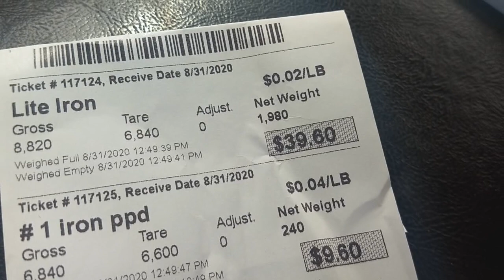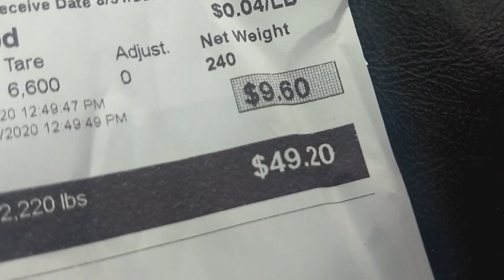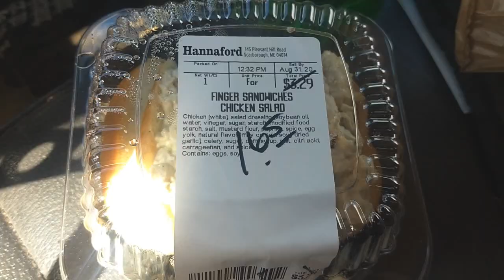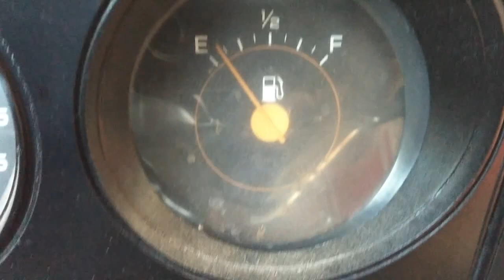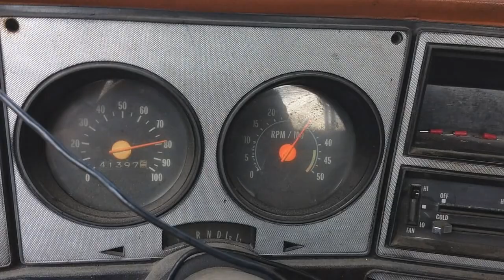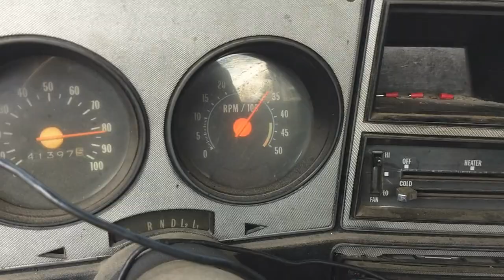Hauling Scrap and Burning Gas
Got a big update video coming up!